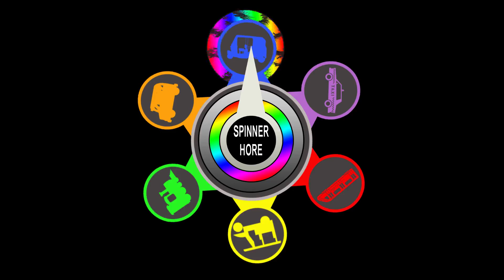Alat transportasi darat : kereta api, bus kota, kereta cepat, bemo, bajaj, taxi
Di video kali ini, kita akan membahas berbagai jenis transportasi yang tersedia di Jakarta, dan cara terbaik untuk berkeliling kota. Kami akan membahas berbagai jenis transportasi, dan mana yang merupakan pilihan terbaik untuk Anda tergantung pada kebutuhan Anda.

Jakarta adalah kota besar dan sulit untuk mengetahui ke mana harus pergi dan apa yang harus dilakukan. Video ini akan membantu Anda berkeliling kota dengan mudah dan cepat! Kami akan membahas berbagai jenis transportasi yang tersedia di Jakarta dan mana yang terbaik untuk Anda. Apakah Anda sedang mencari taksi, bus, sepeda motor, atau mobil, video ini memiliki semua yang perlu Anda ketahui!